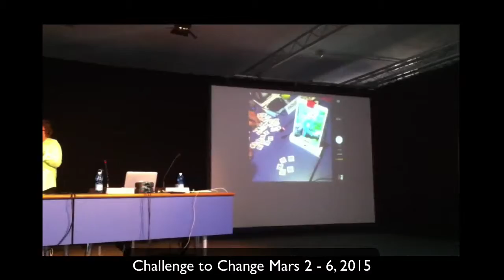Osmo, by Julie & Ugo